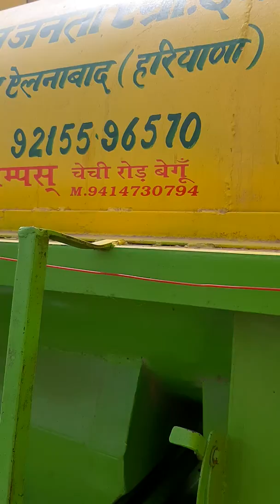मिनी कम्बाइन्ड थ्रेशर